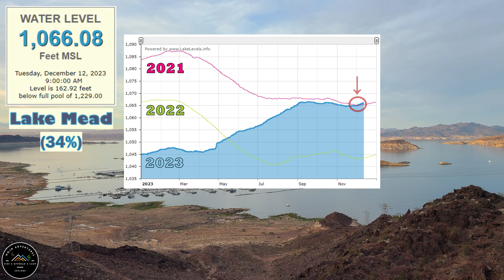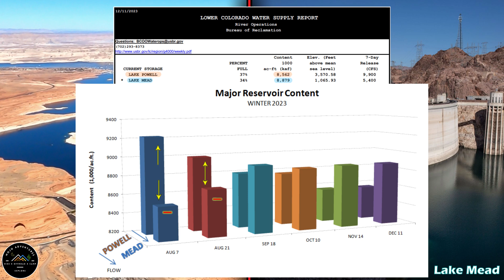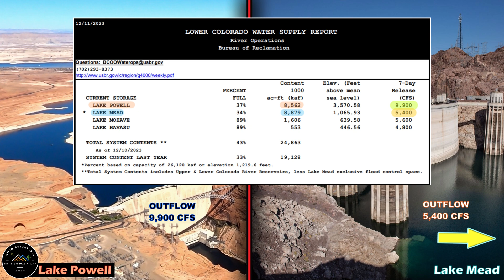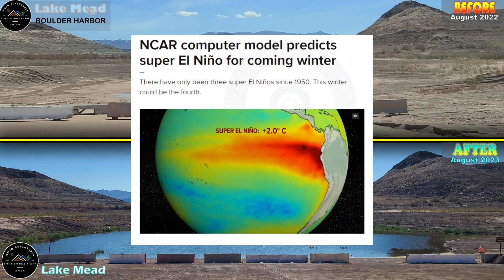Lowest Level EVER In 2025? Lake Mead UPDATE Hoover Dam Lake Powell Water Level Report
*Welcome back River Watchers!* In this update we’re going to look at our major reservoir levels heading into winter with a possible El Niño on the way. If you want to learn more about the new lows predicted at Lake Mead, check out COLORADO RIVER WATCH episode 1

We'd like to thank you Colorado River Watchers for the continued comments, ideas, and corrections. We are independent creators and are completely viewer supported and motivated. If you enjoy our updates, please consider checking out the merch page and grabbing an adventure tee, some stickers, or handmade art to help us continue!

*Sources/Credits:*

Lake Mead dropping to new low in 2025, projections show

Chapters
0:00 Around the Lake
1:01 Lake Mead Level
1:46 Lake Powell Level
2:22 Water Supply Report
3:19 Future Outlook